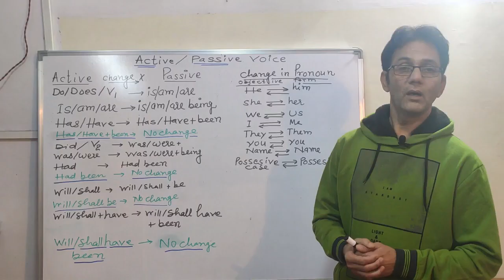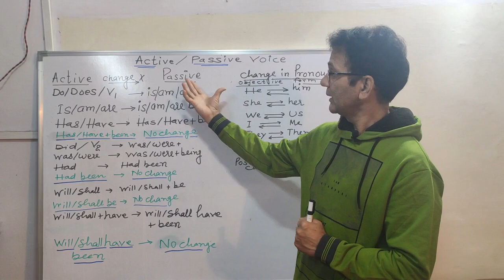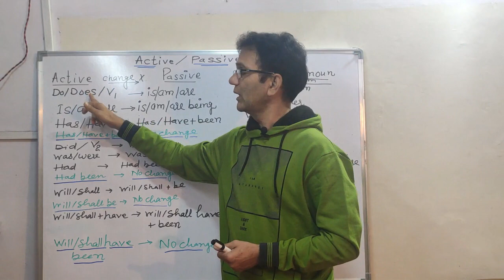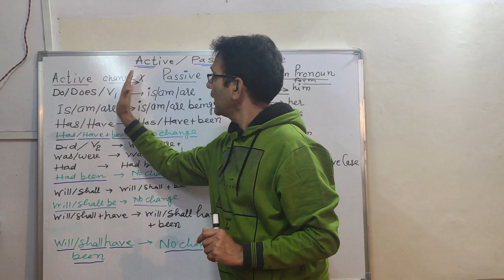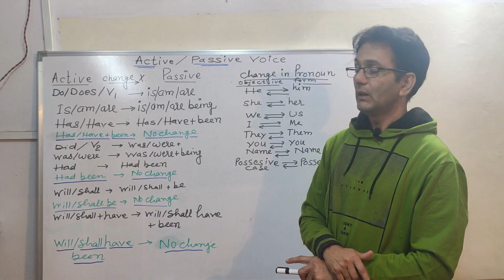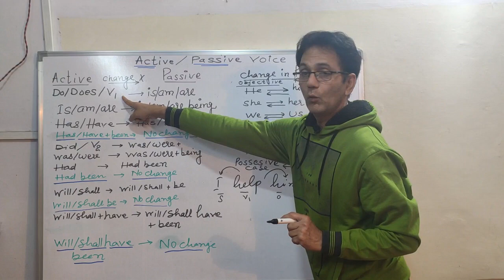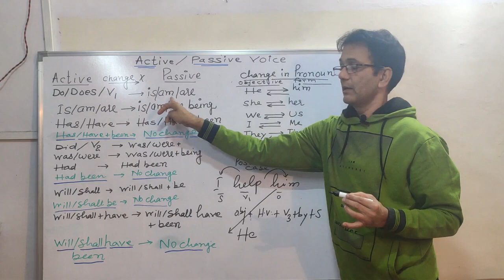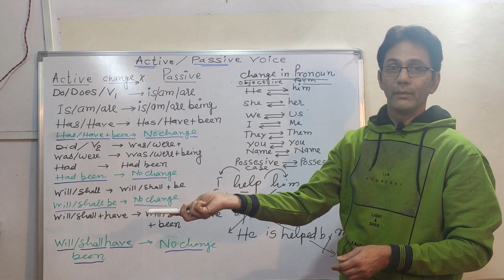Active voice- Passive Voice with short cut for all classes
ACTIVE - PASSIVE VOICE  FOR ALL CLAsses
ACTIVE                                                PASSIVE
DO/DOES/VI                                      IS /AM/ARE/
HAS/HAVE                                         HAS/HAVE+BEEN
HAS/HAVE/VEEN                             NO CHANGE
DID/V2                                                 WAS/WERE
WAS/WERE                                          WAS/WERE+BEING
HAD                                                      HAD+BEEN
HAD +BEEN                                         NO CHANGE
WILL/SHALL                                        WILL/SHALL+BE
WILL/SHALL BE                                  NO CHANGE
WILL/SHALL+HAVE                            WILL/SHALL+HAVE+BEEN
WILL/SHALL+HAVE_+BEEN              NO CHANGE
CHANGE IN PRONOUN
ACTIVE                 PASSIVE
HE                        HIM
HIM                      HE
WE                       US
US                         WE
SHE                     HER
HER                      SHE
THEY                  THEM
THEM                   THEY
NAME                  NAME
POSSESIVE CASE      POSSESIVE CASE